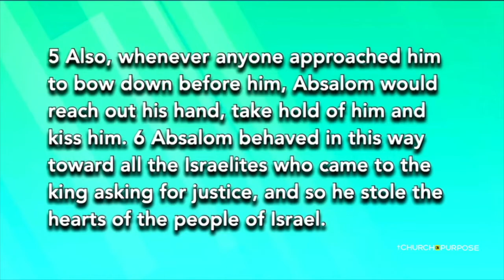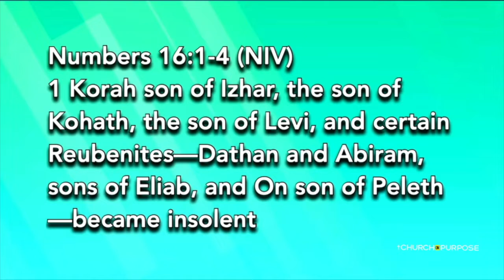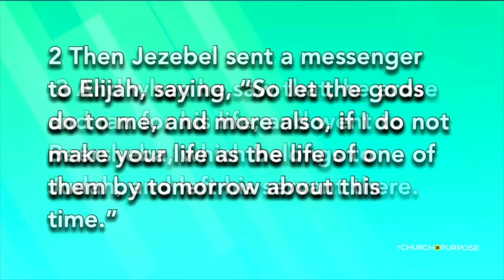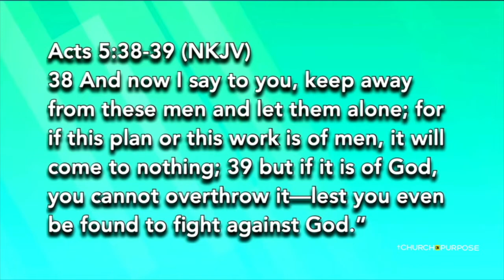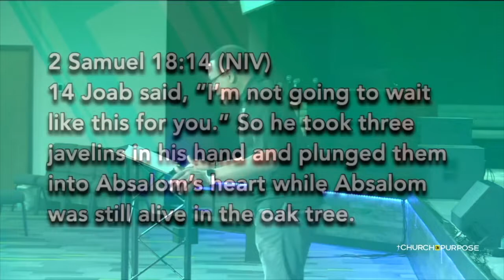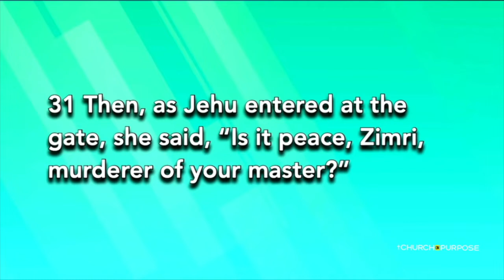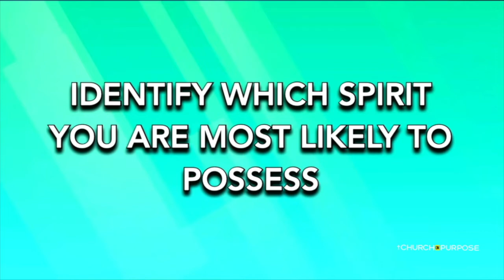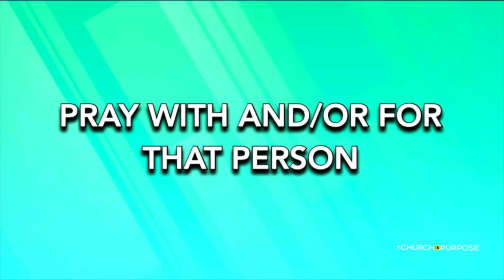Pastor Eric Love | "Stopping the 3 Rogue Spirits PT. 2